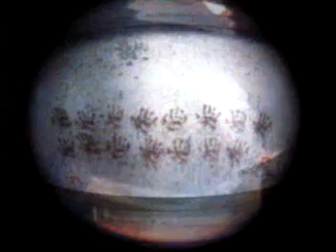Let's Play Silent Hill 4 The Room part 17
Part 17
And I finally get that fearful sensation that Silent Hill is suppose to give me.